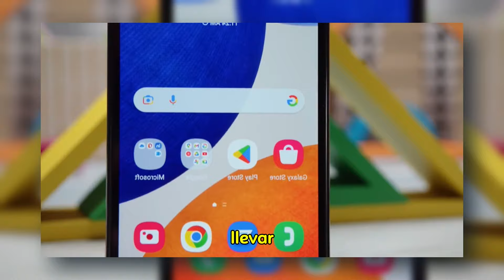Los PEORES CELULARES Samsung en 2024 ¡No CAIGAS en la TRAMPA! 🚫🛑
Evita Estos CELULARES Samsung de 2024: ¡Alerta Consumidor! 🚫
Descubre cuáles son los PEORES modelos de Samsung en 2024 y cómo evitar caer en la trampa de comprarlos. En este video, te llevamos a través de los teléfonos Samsung que podrían no valer tu dinero este año. 🚫🛑 Analizamos sus características, rendimiento. para darte una guía completa de lo que NO deberías comprar.

Entérate de los fallos comunes, problemas y otros detalles que los hacen una mala elección. ¿Estás buscando una buena relación calidad-precio o las mejores prestaciones del mercado? Te tenemos cubierto con nuestras recomendaciones alternativas.

¡Deja tus comentarios abajo con tus experiencias y qué dispositivo esperas con ansias en 2024! 🛎️